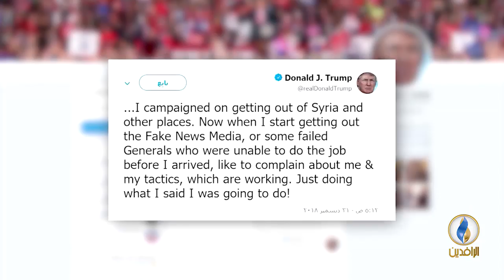لبرنامج حديث_العرب | تقرير | ما مصير "الكعكة" السورية بعد انسحاب الأمريكيين؟